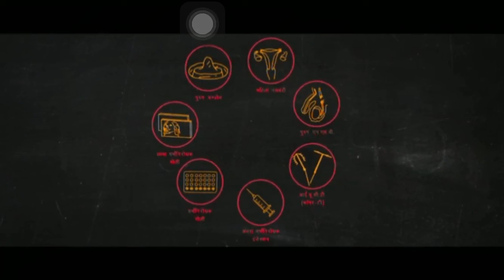Psi ad Ft. Aakaash